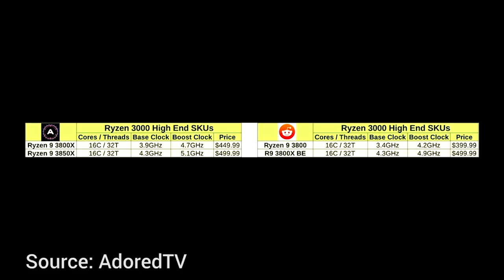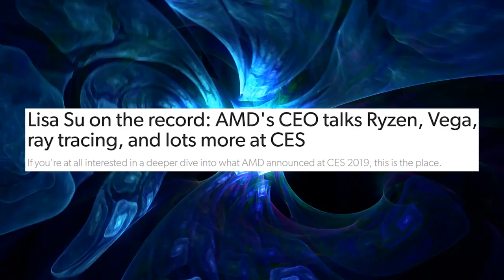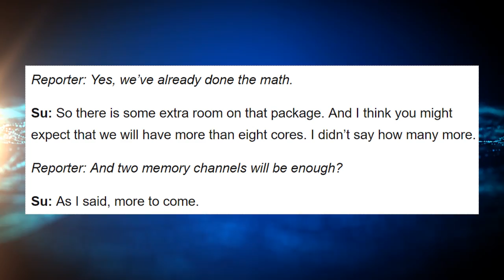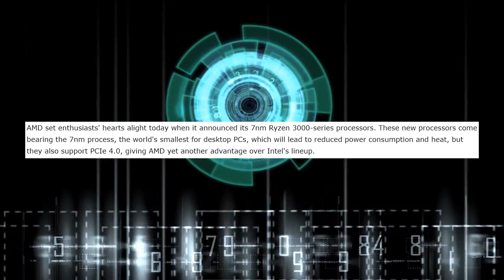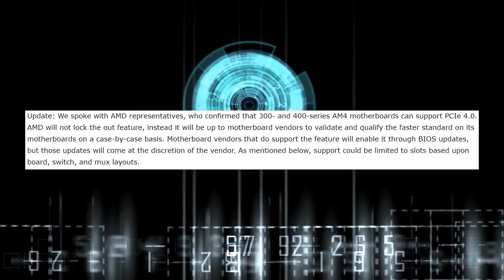This Will Be Intel's Downfall